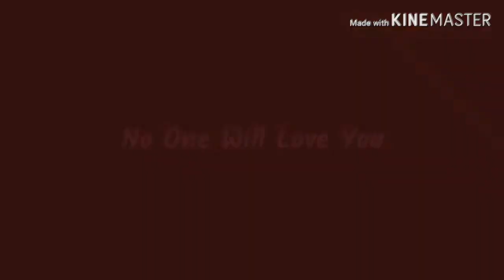Plastic meme / Toxin and Carnage/cletus kasady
Hey guys.  Yeah i did this meme with symbiothes. Carnage is my favourite by the way.  Im going to make more memes with symbiotes soon. With carnage of course. And the gift for som of my friends will also come soon.   By the way   Happy valentines day! ❤❤❤❤❤❤❤❤❤❤